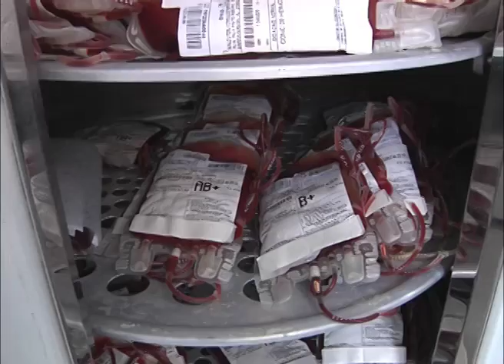Feriados diminuem movimento nos hemonúcleos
Feriadões como o da Proclamação da República, na última quinta-feira; e o Dia da Consciência Negra, prejudicam hemonúcleos como o de Barra Mansa. Com a ausência de doadores, o estoque está em níveis críticos. Cirurgias correm o risco de cancelamento.
O hemonúcleo de Barra Mansa fica anexo à Santa Casa. O atendimento é sempre de segunda a sexta, das 7h as 11h.